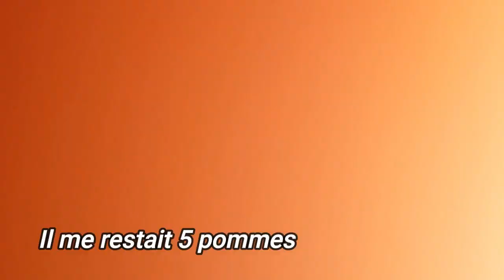Il me restait des pommes 🍎🍏 // Tarte aux pommes à ma façon 😋😁😊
Il me restait des pommes, j'ai donc fait une tarte aux pommes 😊
On s'est régalé 😉

Ingrédients :
Environ 5 pommes 🍎 🍏
Pâte brisée (ou feuilletée, ou sablée)
Confiture d'abricot ou autre fruit (facultatif)
1 compote (ici pomme abricot)
Un peu de cassonnade (ou sucre)
Sucre vanillé
Un peu de cannelle (facultatif).